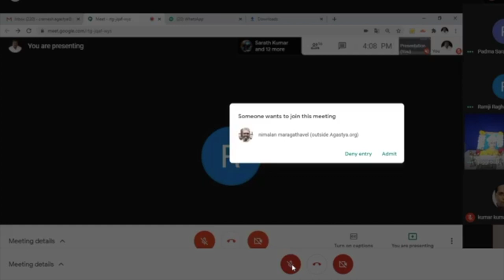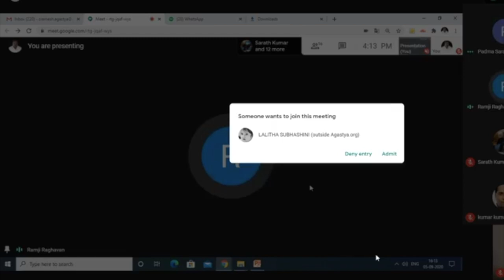Ramji Raghavan | The Transformative Power of Teaching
Ramji Raghavan, founder and chairperson of Agastya International Foundational, shares his profound insights on the transformative power of teaching in today's world. In this captivating talk, Ramji emphasizes that teaching goes beyond imparting knowledge -- it's about creating a nurturing environment through love, trust, and effective communication. Drawing from Agastya's remarkable journey over the past two decades, he shares inspiring anecdotes of how innovative educational approaches have empowered countless young minds across rural India.